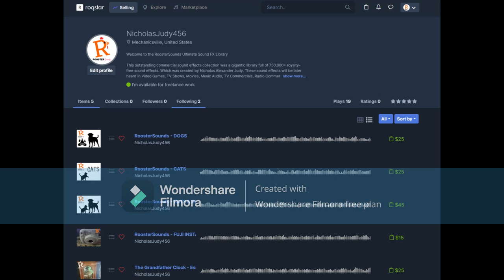RoosterSounds - Roqstar Announcement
Hey, Guys! My RoosterSounds library is up and running on roqstar.io, You guys can buy an excessive amount of sound effects libraries to choose from.